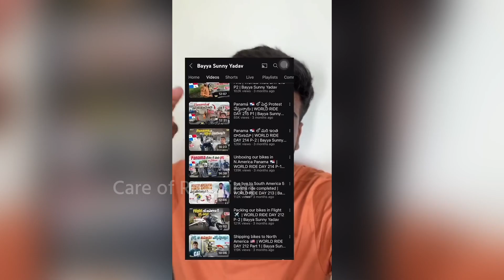Naa Anveshana Vs Bayya Sunny Yadav fight For Betting Apps Anveshana Troll BSY trolls Youtuber trolls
Naa Anveshana Vs Bayya Sunny Yadav fight For Betting Apps Anveshana Troll BSY trolls Youtuber trolls || Naveen_Challuri